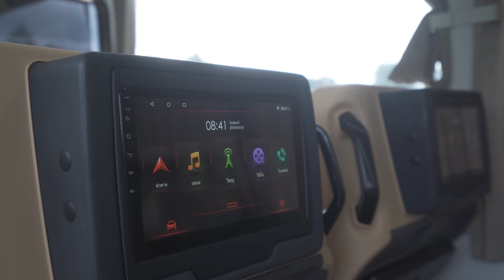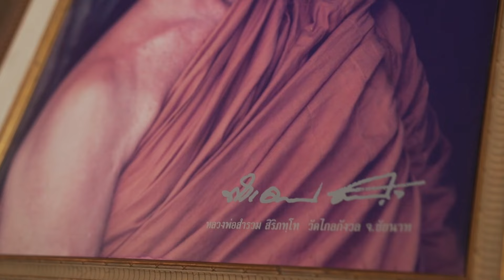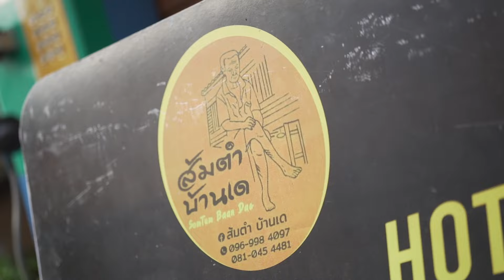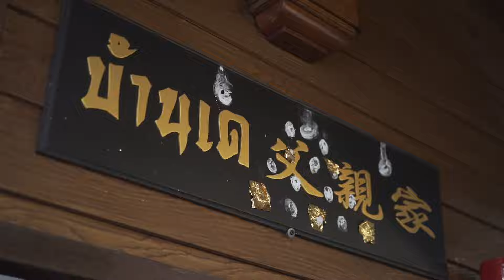ส้มตำบ้านเด อาหารไทยอีสานรสเด็ด จ.ชัยนาท I รอบจานรอบโลก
วันนี้เราจะพาทุกคนมาที่ร้านส้มตำบ้านเด ชิมเมนูเด็ดของจังหวัดชัยนาทอย่าง ยำส้มโอขาวแตงกวา ส้มโอที่นี่เนื้ออวบอิ่มรสชาติหวานฉ่ำทานคู่กับน้ำยำที่ปรุงมาอย่างดี เด็ดสุดๆเลยค่ะจานนี้ แต่เราก็ไม่ได้มาชิมแค่ส้มโอนะคะ เพราะยังมีเมนูเด็ดๆอย่าง ปลาบู่นึ่งมะนาว กุ้งผัดพริกไทยดำกระเทียมโทน ตำไหลบัวหมูกรอบ และผัดหมี่บ้านเด เมนูเอาใจน้องๆหนูๆนั่นเอง แต่ละเมนูรสชาติจะอร่อยแค่ไหนสามารถชมได้ในรายการเลยค่ะ และที่สำคัญถ้ามาถึงจังหวัดชัยนาทก็อย่าลืมแวะเข้าไปทำบุญ ให้อาหารน้องกวาง
ที่วัดไกลกังวล หรือเขาสารพัดดีเจริญธรรมกันด้วยนะคะ